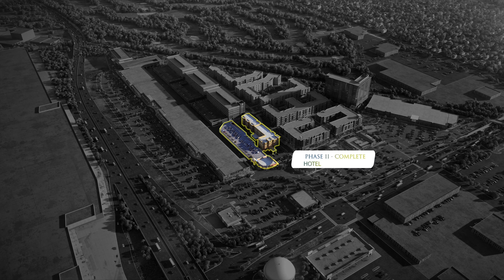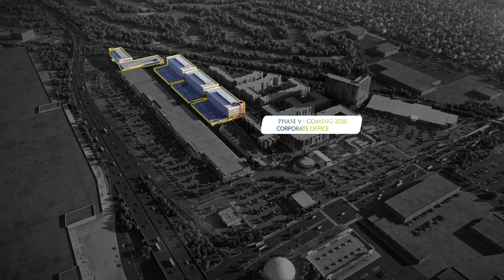Aniamtion TOA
In Progress